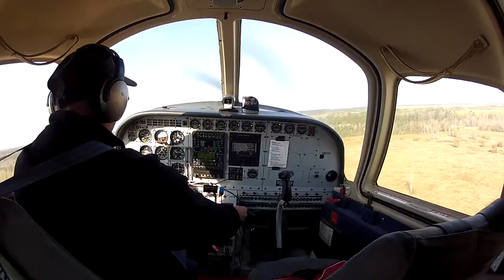Blue Sky Divers: Skydive - Vaughn Cowart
Blue Sky Divers: Skydiving Video - Vaughn Cowart